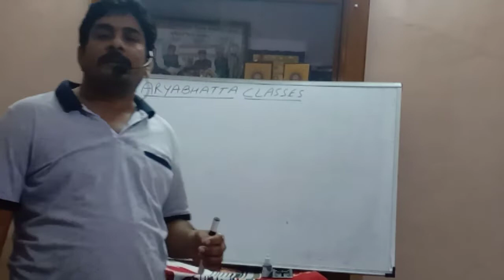#comeback Video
Hi,  This is Surendra Kumar Baheti.. Kafi time se hm lagatar nhi rah paye hain, Lekin Ab hum waps aa gye hain with superb content and easy learning.. So kl se aapko video continue milegi.. And please don't forget to like share comment and subscribe my channel and press the bell icon to get all notifications about aryabhatta classes...

And aap Mujhe facebook and instagram par big follow Kr sakte h.